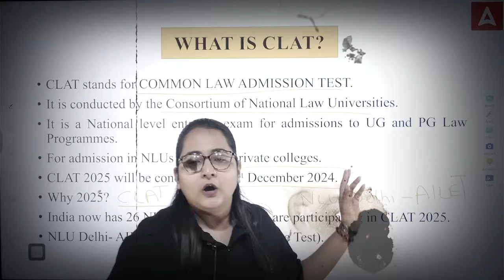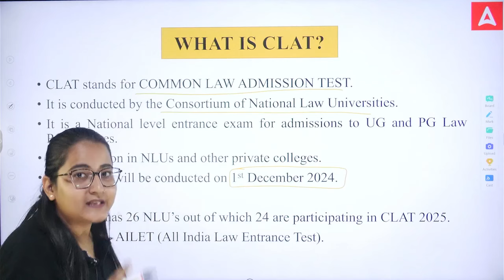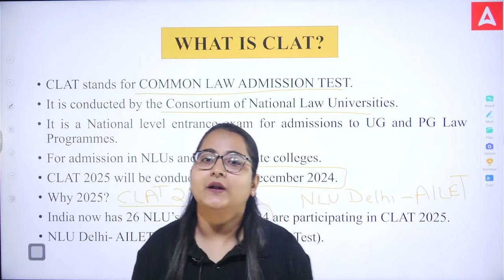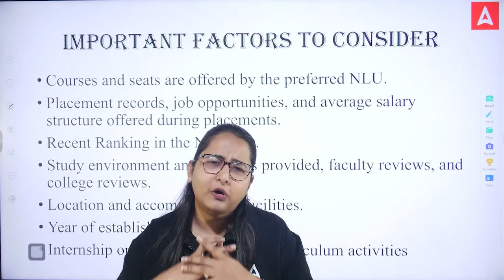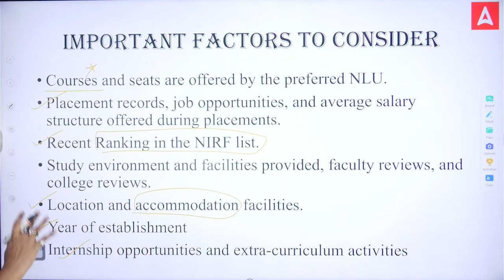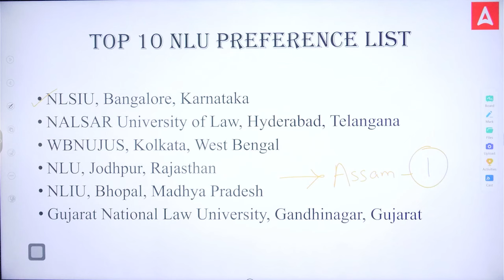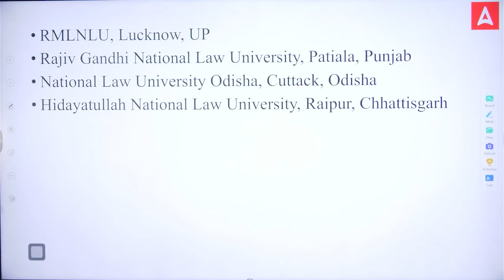CLAT 2025 Preference List | All NLUs Covered | How to fill Preference List for CLAT 2025 | CLAT Form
📢 Exciting news for CLAT 2025 aspirants! Filling out your preference list for NLUs is a crucial step in the application process. In this video, we provide a detailed, step-by-step guide on how to fill your preference list for CLAT 2025 effectively.

🔥🔥 Target CLAT  🔥🔥
📚To Enroll "CLAT MANJIL Batch 2025" 👇

"Feeling lost in the maze of CLAT preparation? Don't worry, we've got your back! In this all-inclusive guide, we'll navigate you through the crucial steps to embark on your CLAT preparation journey with assurance.

📚About "LAW MAHAPACK"👇
1. 12 & 24 Months subscription to access all the upcoming batches of CLAT, AILET, MHCET & Other 5 Year Law Exams.
2. Comprehensive Syllabus Coverage of 7 Law Entrances (CLAT, AILET, MHCET, SLAT, JMI, AMU, CUET UG LLB)
3. 30 Mock Test Series with Detailed Solutions
4. Printed Book for Complete CLAT Entrance Exam